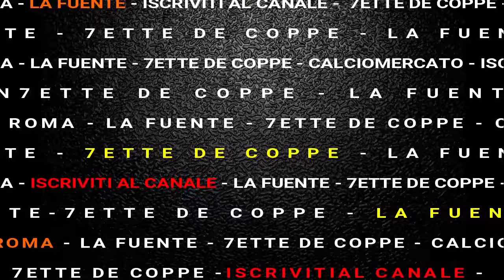🚨As Roma: Ultime News MERCATO! Svilar, Pellegrini e POTENZIALI PARAMETRI ZERO [Ultimissime]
📙Libro di Fuocone